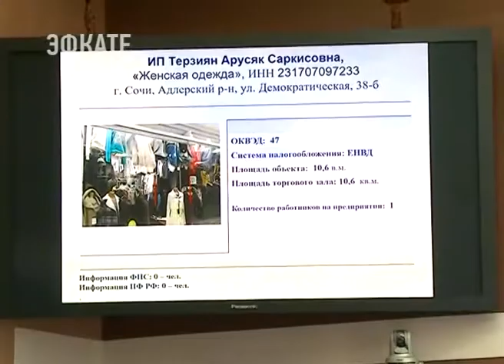На 15 млн руб оштрафованы предприниматели в Сочи за ненадлежащее оформление сотрудников. Эфкате